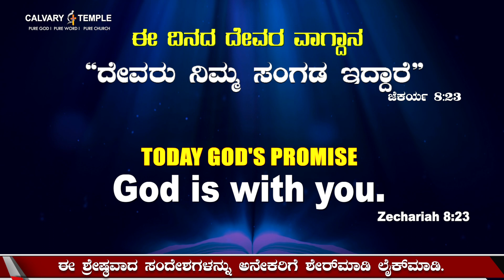Today God's Promise&Daily Devotion 06-SEP-2023